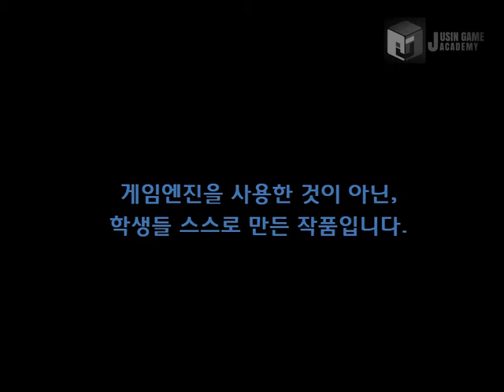[다크소울]쥬신게임아카데미 게임개발학원 게임프로그래밍 8개월차 Direct3D 개인 작품 시연회_64기 강다솔_클라이언트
쥬신게임아카데미 게임개발학원 게임프로그래밍 8개월차 Direct3D 개인 작품 시연회_64기 강다솔_클라이언트